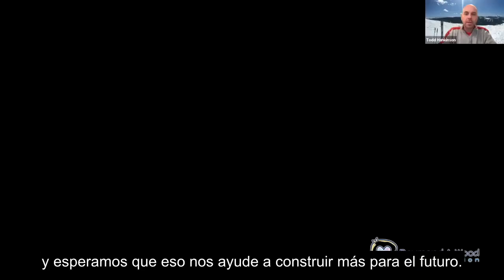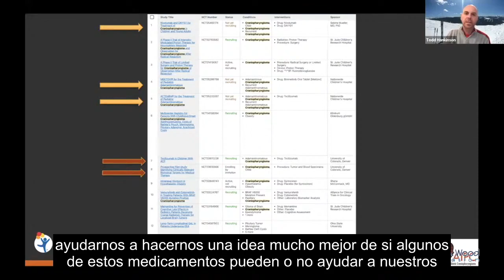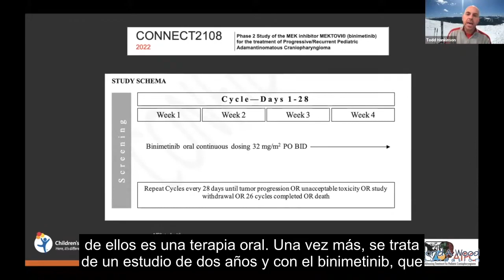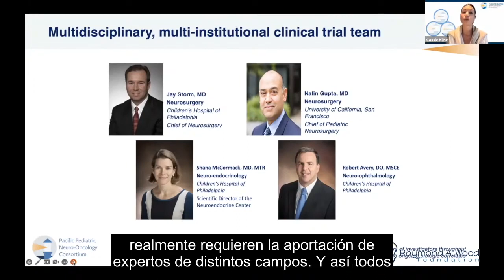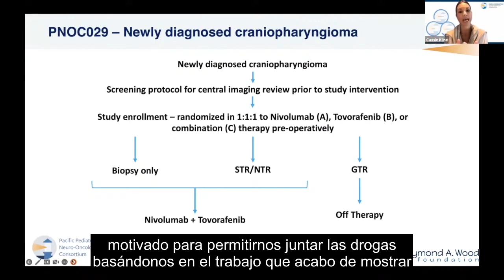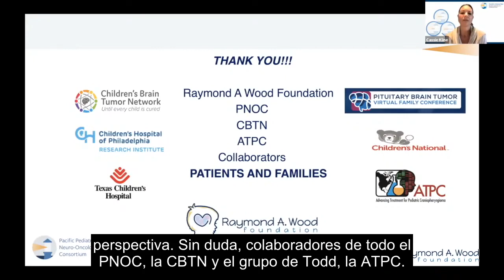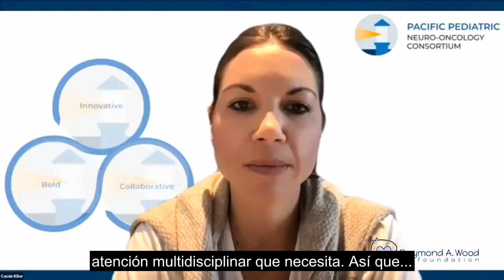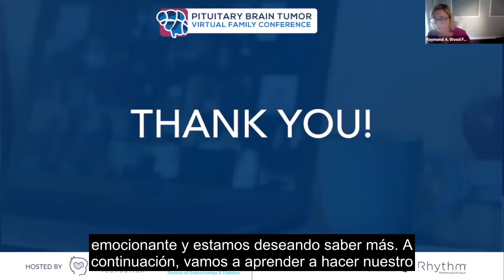Current and Pending Clinical Trials and Observational Studies in Craniopharyngioma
Session 2 of the 2022 Pituitary Brain Tumor Virtual Conference featuring presentations by:
• Todd Hankinson, MD, Professor of Neurosurgery & Pediatrics, Children’s Hospital Colorado
• Cassie Kline, MD, MAS, Director of Clinical Research, Department of Neuro-oncology, Children’s Hospital of Philadelphia
• Julia Crowley, MD, Fellow, Division of Endocrinology & Diabetes, Children’s Hospital of Philadelphia

💌 Sign up for our newsletter to find out what we're up

Sesión 2 de la Conferencia virtual sobre tumores cerebrales hipofisarios de 2022 con presentaciones de:
• Todd Hankinson, MD, Profesor de Neurocirugía y Pediatría, Children's Hospital Colorado
• Cassie Kline, MD, MAS, Directora de Investigación Clínica, Departamento de Neurooncología, Hospital Infantil de Filadelfia
• Julia Crowley, MD, Fellow, División de Endocrinología y Diabetes, Children's Hospital of Philadelphia

En español
🌿 ¿Quieres saber más sobre nosotros? Visite nuestro sitio web
¡Conectémonos!